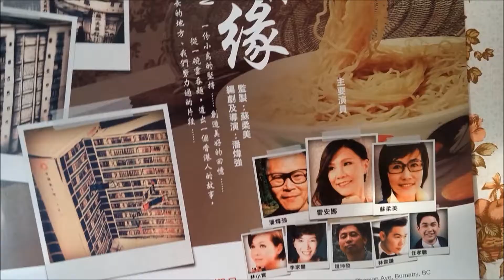DramaOneVan 一劇場 9月3日 "一麵情緣 "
一碗雲吞麵，道出一個不容錯過的香港故事
發生於香港那年，那地，那些人的身上。
地產精英 Patsy Hui 「情」獻
一麵情緣 Noodle of Love
極速排練中!
今日就立即火速購票，只演兩場，勿失良機
故事的主人正就是一個典型拼博、勇往向前的香港人，盡力工作之餘，一生以維繫兄弟，家庭，朋友，伙伴之關係為做人目的。整個故事由兒子希望將爸爸赴上一生心血的雲吞麵鋪企業化為骨幹，從兩代在事物價值觀上的矛盾開始。爸爸的重情、重義、重責與兒子專注發展，講求實際效率，只求成功的做法產生兩代難以收復的洪溝。
通過這故事，我們看到由戰後他的雲吞麵鋪由小販，到街檔，到入鋪，至全港無人不知無人不曉的知名麵鋪，看到香港40多年間的經歷，變遷，從而學懂互相體諒，尊重及和諧的重要。
編劇及導演 : 潘煒強
監製 : 蘇柔美
雷安娜首次與溫哥華一劇埸合作，為觀眾帶來突破性演出舞台劇,
不容錯過，立即購票，只演兩場
主要演員:雷安娜, 蘇柔美,任孝聰, 林俊謙, 趙坤發, 林小寶, 李家鑾
上演日期：2017 年 9月3日 (星期日)
公演時間：下午 3:30 pm (日場) 及 晚上7:30 pm (夜場)
演出地點：Michael J Fox Theatre
7373 MacPherson Ave, Burnaby, BC
票價 : VIP $100, $48, $ 38 及 $28 (10張或以上, 有團體票優惠)
售票地點 : 名影集 (列治文新城市廣場 1261室)(7月1日起在此售票處有售)
受惠機構 : Health and Home Care Society of BC
製作：DramaOneVan 一劇場
特別贊助 :香港駐多倫多經濟貿易辦事處